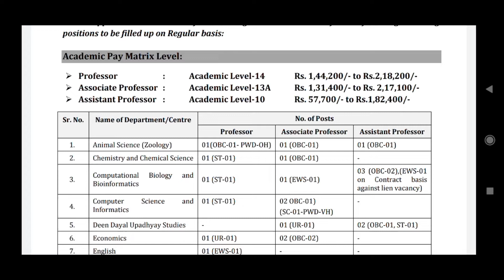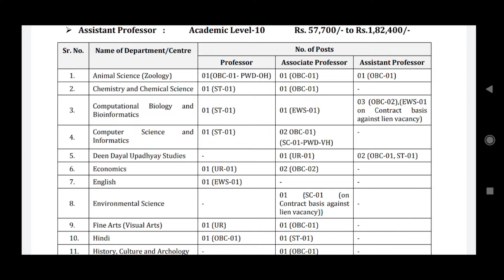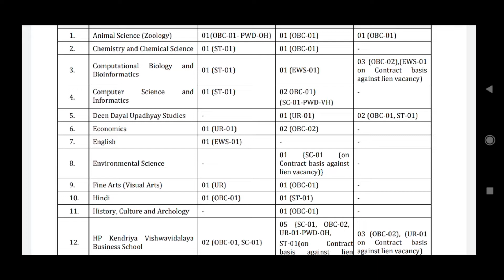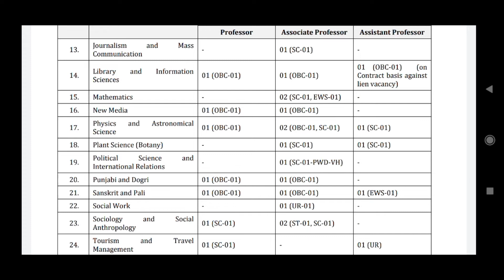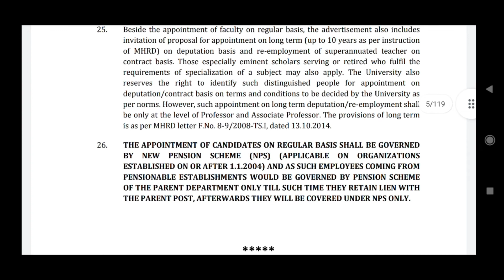Central University Himachal Pardesh Requirements।। CU Dharmashala requirements@HimachalForever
Central University Himachal Pardesh Requirements।। CU Dharmashala requirements‎@Himachal Forever

Himachal Forever.